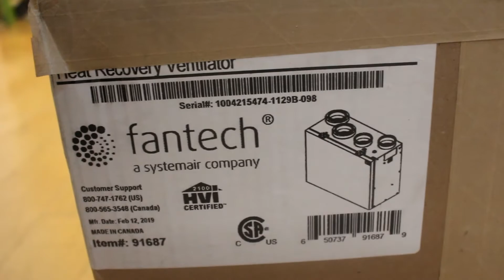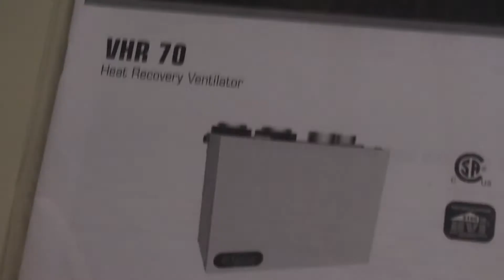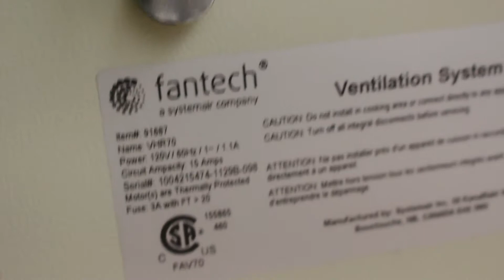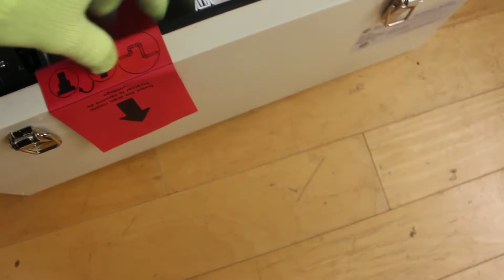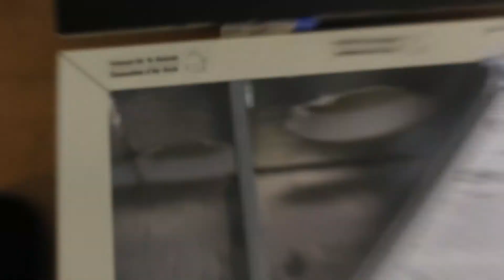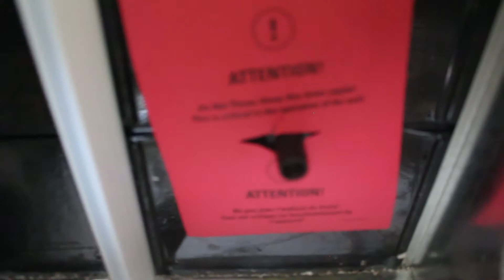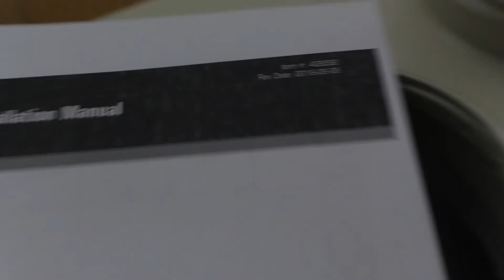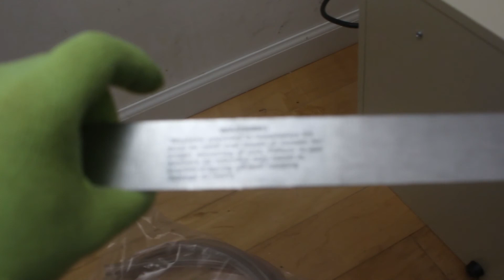Fantech VHR 70 HRV Heat Recovery Ventilator Unboxing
Adds 41 years to your life.